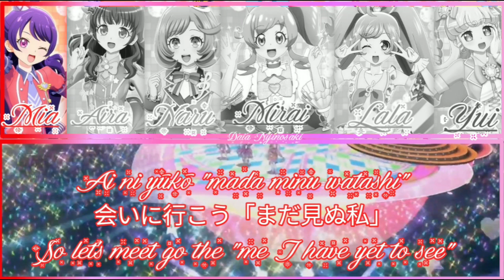Kiratto pri chan primma☆ donna memorial full lyrics ( Rom/Kan/Eng)